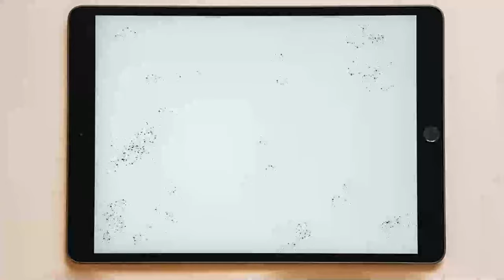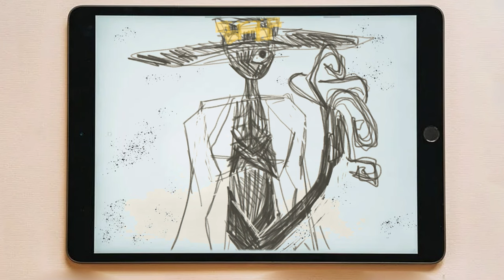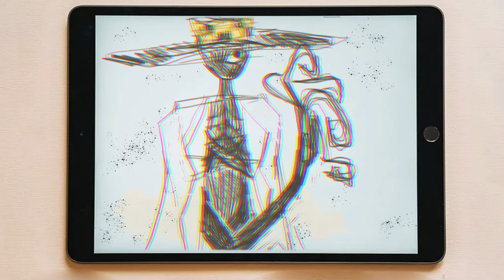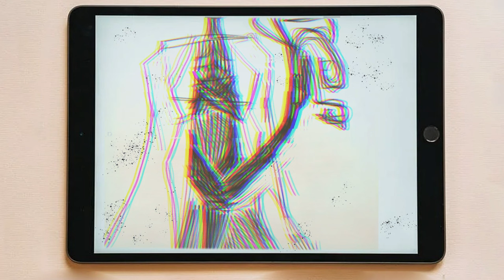Entita #13| Transportéri | The Backrooms SK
Vitaj, cestovateľ. Dnešný seminár je o entitách v Backrooms. Transportéri sú vo svojej podstate nápomocné entity, ktoré vám vedia pomôcť premiestniť sa z jednej úrovne na inú.

Tím H.E.S